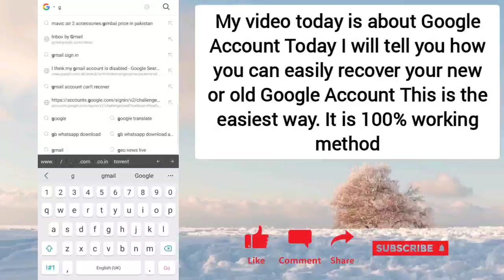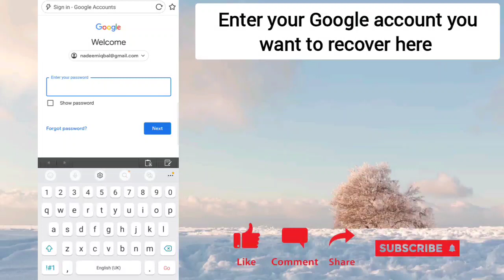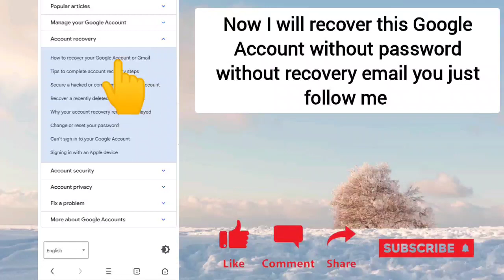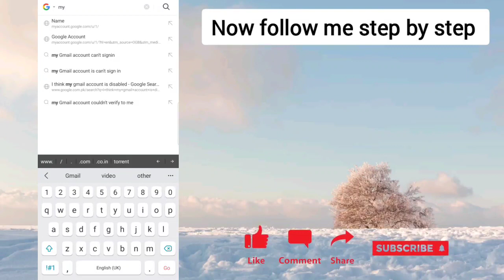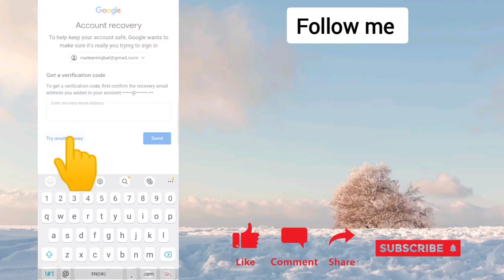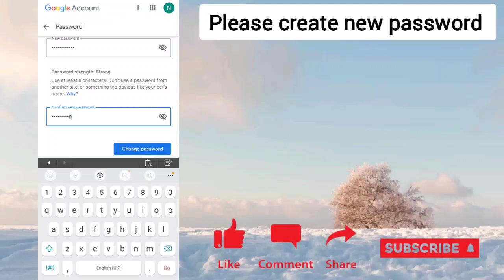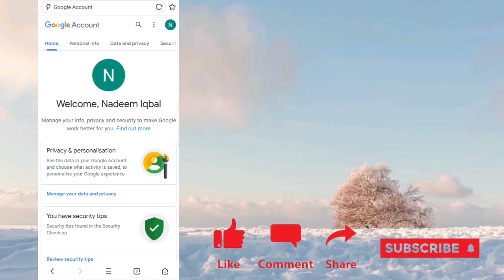How To recover Gmail password New Method | Google Account Recovery Without Any Verification | 2022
How to recover GMAIL ACCOUNT | How to POLICE recover GMAIL ACCOUNT without email password phone number or without any verification

Google Account could not sign you in Solution 2022 | How to Recovery Gmail

Hy friends aaj ki is video mai maine bataya hai Gmail Couldn't Verify this you in google Problem Solution in hindi Gmail Account Login Problem Fix 2022

Google Couldn't Verify This Account Belongs to You Solution 2022

What is Google Couldn't Verify This Account Belongs to You Problem

Couldn't Verify this Account Belongs to You

Gmail Account Login Problem Solve
Google Account Login Error Fix 2022
Account Recovery Kaise Kare
Gmail Lost password Recovery
Gmail Account password kaise Badle 2022
Gmail Account Password Forgot kaise kare How to Foregot Password on Gmail 2021
How to Recovery
Bina Password ke Gmail Account Recovery Kaise Kare
how to reset gmail password without phone number and security question, how to reset gmail password after forgotten, how to reset gmail password without phone,
 how to reset gmail password without mobile number,
 how to change gmail password without backup email,
 how to reset gmail password by phone number,
how to change gmail password by mobile number,how to change password gmail.com, how to reset your gmail password without email or phone number,
how to reset gmail password without phone number and recovery email
how can I recover my Gmail password without phone numberand recovery email
how to recover your gmail password without resetting
how to recover gmail password without forgetting everything
how to recover gmail password without phone number verification
how to recover lost Gmail account 2022

thankyou